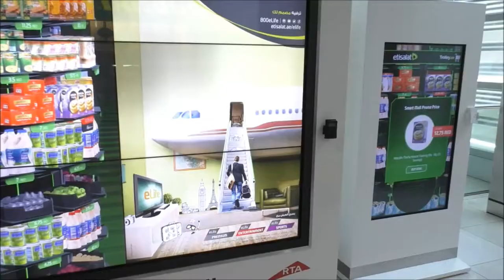Наши в Дубае! Привет Днепру от Насти и её друга из Дубая! )